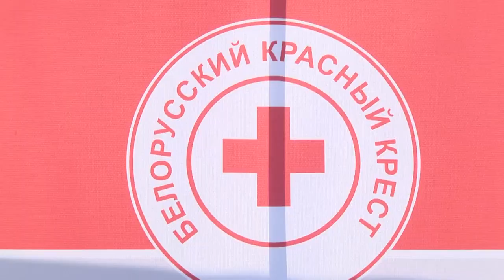2024-05-22 Месячник Красного Креста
Ежегодно Белорусский Красный Крест проводит комплекс мероприятий, направленных на привлечение внимания общественности к своей деятельности и решению проблем гуманитарных вопросов. Началом проведения Месячника, под названием «Доброта в сердце каждого» считается Международный день Красного Креста, который отмечается 8 мая. В этот день в 1828 году родился Анри Дюнан – основатель международного движения Красного Креста и Красного Полумесяца. Продлится месячник по 1 июня. К слову, 18 мая уже прошёл единый день информирования Красного Креста по всей Республике, город Брест также не остался в стороне. О том, что проходило в городе расскажет Анастасия Мелишкевич

*Наши контакты:*
✅Телефон горячей линии:
54-63-67